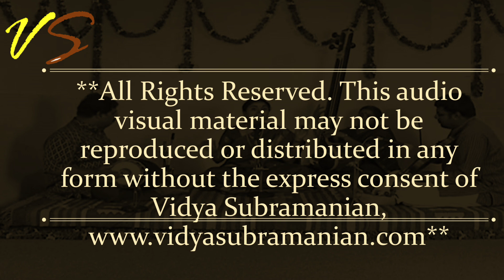VSA's Guide to Carnatic Concert Appreciation - Episode 37 - Concert main part 2 Meenakshi me (Kriti)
Have you been intrigued by Indian Classical music concerts? Do you want to get an insider's view of how a Carnatic concert is planned and performed? To commemorate the 11th anniversary of  the widely acclaimed “Guide to Carnatic Concert Appreciation” DVD (recorded in 2011), our rerun will feature a full length concert by Vidya's ensemble interspersed with detailed explanations and analysis in English redesigned for a contemporary YouTube format. This educational video series will interest art lovers, musicians, teachers and students. Join us for a new episode each week!

Vidya Subramanian Academy welcomes students of all ages, learning levels and locations. Vidya and her team of talented teachers offer Carnatic Classical and Indian devotional music lessons in a student focused environment. Customized, live online lessons are offered in the following categories: Carnatic and devotional vocal, classical instrumental, Sanskrit (language and slokas), Tamil (language and chants), Telugu and Kannada languages, Bharatanatyam, Yoga, Hindusthani vocal and konnakkol. For more info on classes, certification exams and other offerings,

Voice - Vidya Subramanian
Violin - M S Ananthkrishnan
Mrudangam - Erode Nagaraj
Tambura - Girija Kumar